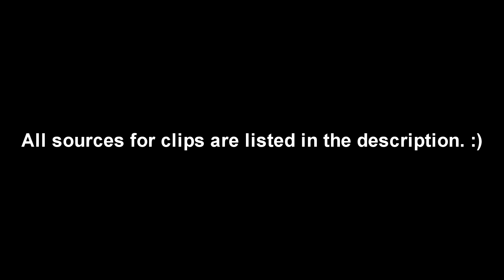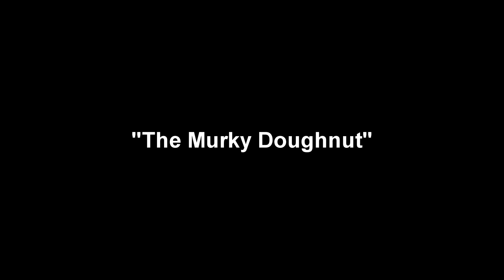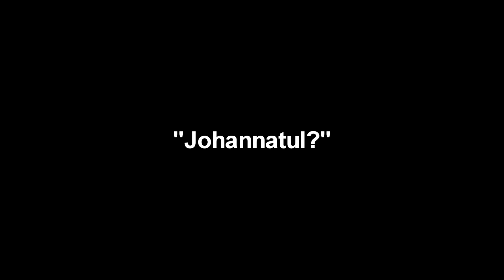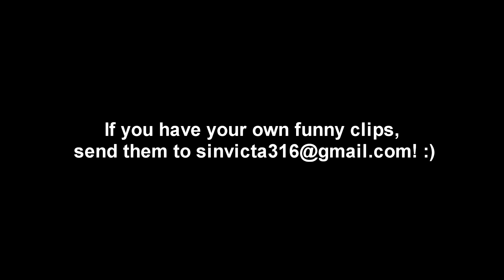FUNNY, SILLY MOMENTS & PLAYS #12: CHRISTMAS EDITION! - Heroes Of The Storm